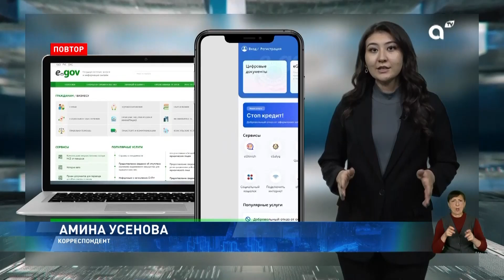Казахстан занял 24-е место в мировом рейтинге ООН по развитию электронного правительства